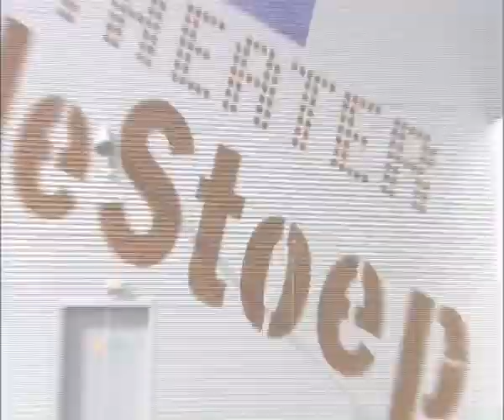Rabobank Inspiratiebijeenkomst 24-09-2009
Rabobank Inspiratiebijeenkomst 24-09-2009 m.m.v. Maarten Oostenbrink, Suzanne Gerbenzon, Jan Willem Broere, Seline Huisman, Carola Berkel, Yolanthe Cabau van Kasbergen, Jo de Poorter en Cees Vingerling.